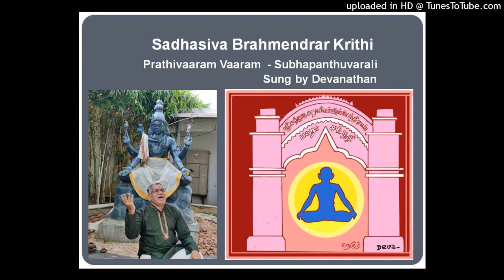Prathivaaram - Subapandhuvarali - Sadasiva Brammendrar